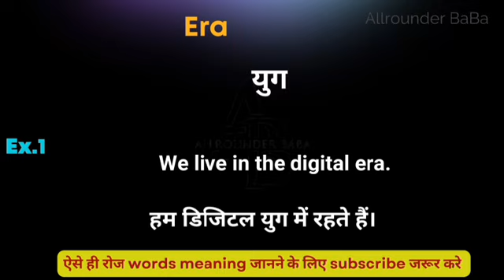Era meaning in hindi || Era ka matlab kya hota hai || word meaning daily use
Era meaning in hindi
Hindi to English
Word meaning